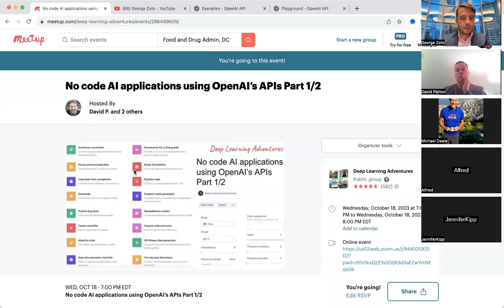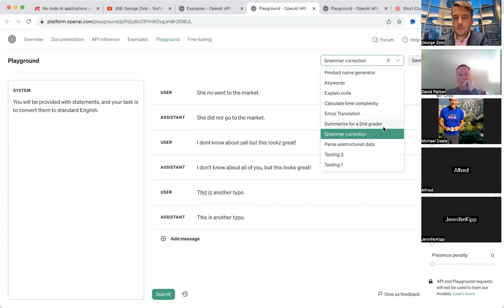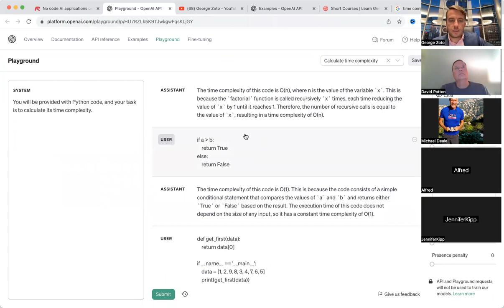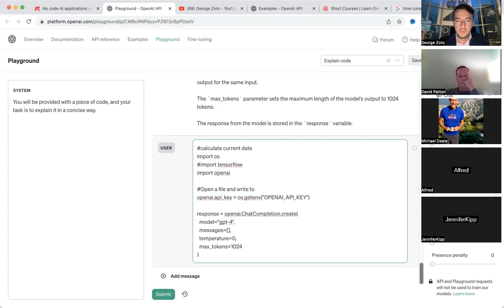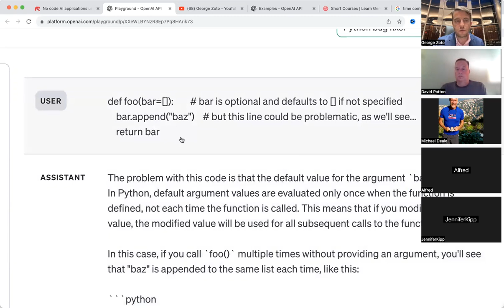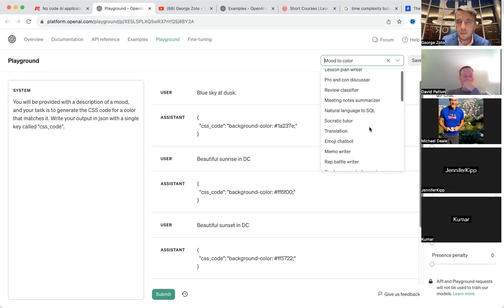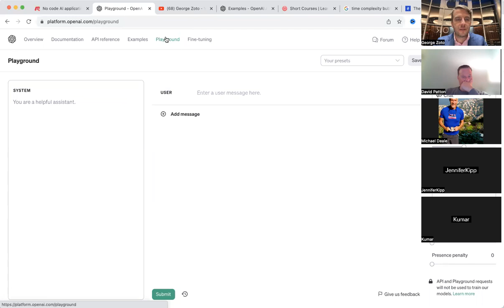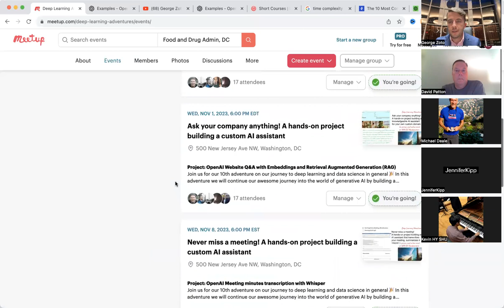No code AI applications using OpenAI’s APIs Part 1/2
Join us for our 10th adventure on our journey to deep learning and data science in general 🎉 We will continue our journey into the world of generative AI by building no code AI applications using OpenAI's API.

We will use Large Language Models and cover topics such as:
- Grammar correction
- Summarize for a 2nd grader
- Parse unstructured data
- Emoji Translation
- Calculate time complexity
- Explain code

Feel free to explore it in advance this fascinating resource and share with our community your feedback and favorite topics or perhaps something cool you built!

Spread the word about our meetup 🎉

Are you excited to join us? See you soon 😎

Best,
David, Robert and George